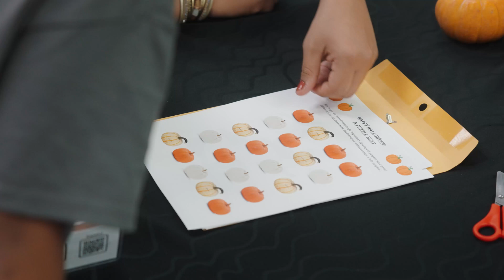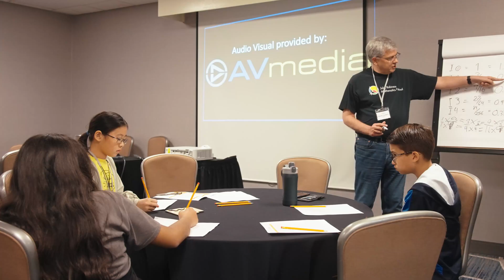National Math Stars - Welcome Weekend 2024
Meet members of the 2024 Texas cohort and the National Math Stars team as they gather in person for a Welcome Weekend full of joyful mathematics and supportive community